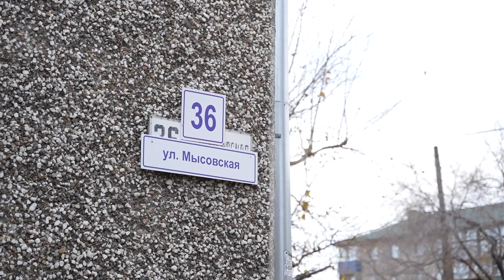Из-за токсичной краски в подъезде читинцы забили тревогу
В редакцию РТК "Забайкалье" обратились читинцы. В доме по Мысовской, 36 ведется косметический ремонт. Жильцы жалуются на острый запах краски в подъездах и плохое качество работ по шпаклевке стен. Наша съёмочная группа встретилась с представителями управляющей компании, чтобы вместе осмотреть самые проблемные моменты.